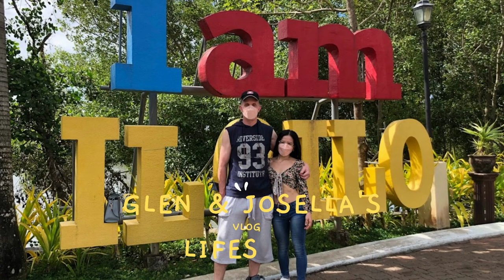LDR COUPLE PERMANENTLY TOGETHER IN THE UK! WE WENT TO THE CITY CENTER! BRITISH FILIPINA